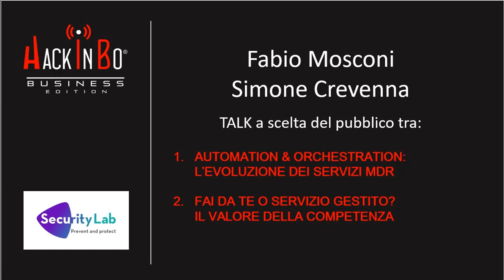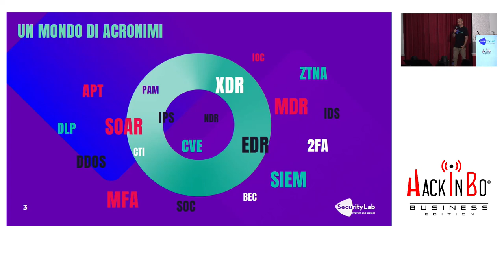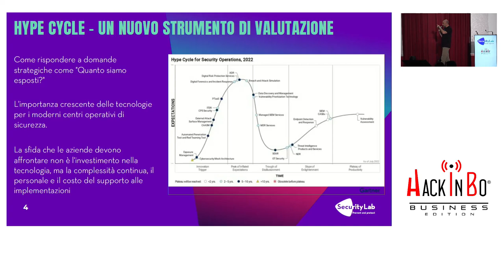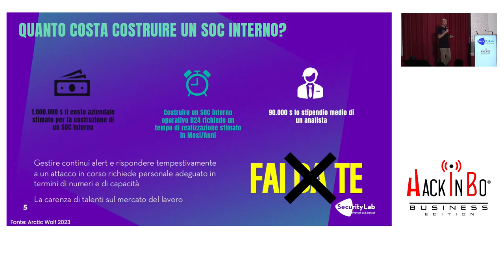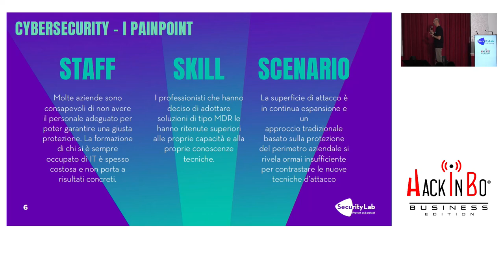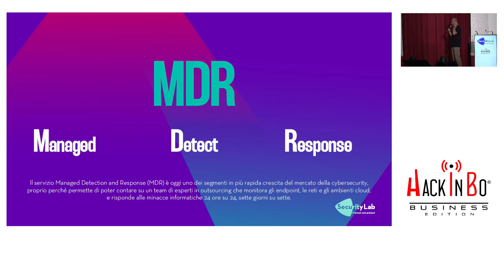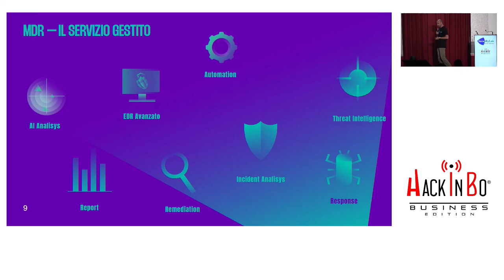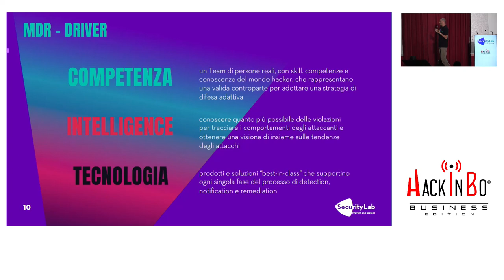Fai da te o servizio gestito? Il valore della competenza- Simone Crevenna - Security Lab - HackInBo®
👉 If you are looking for a new event to sponsor, a bit unconventional and organised with a deep passion, maybe it's time to write us an email...

We will be happy to answer all your questions!

P.S. take a look at the sponsors who have helped us realise such a fantastic event over the years

Want to come to the next edition? Sign up at hackinbo.business